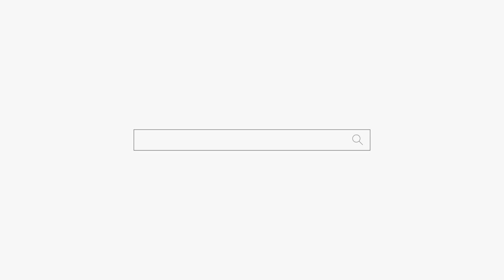무당 점 봐주고 떠나는 여자 "너 찐 맞구나??" 용군TV 덕천암 석정 (강남점집 서초점집 동작구점집 유명한점집 용한점집)